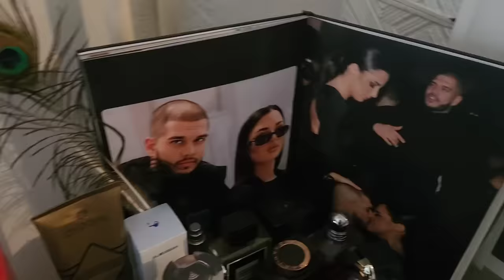Razamanski vlog.Kako izgleda Džamija u Novom Sadu i šta sam Iftario.Mama ne želi da jede!